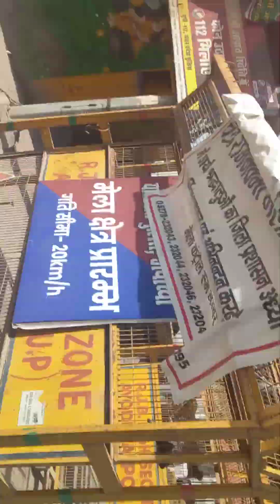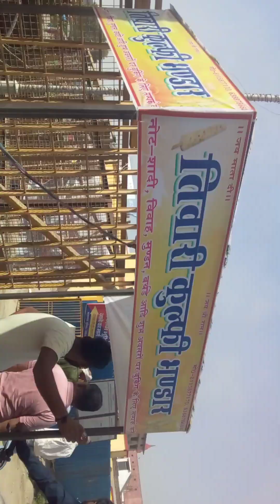PANINDIA BHARAT AWGP #8470+ #05/04/23 PRAN PRATISTHA # ayodhya vikas ke raste vinas ke vaste